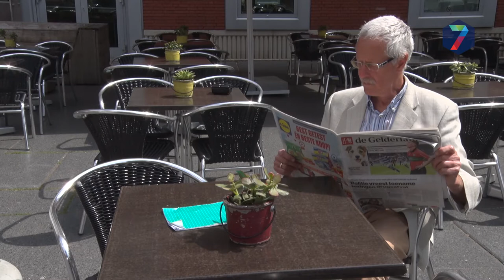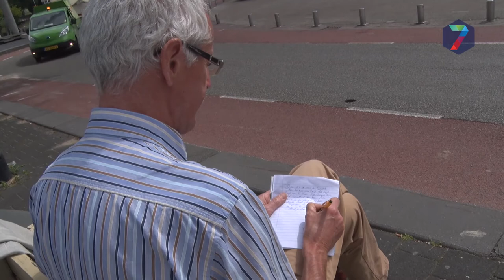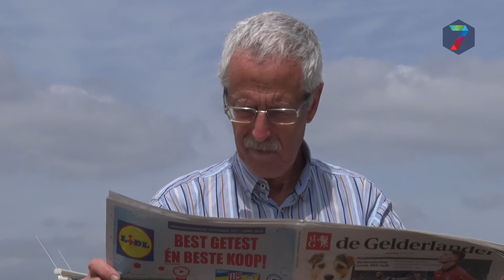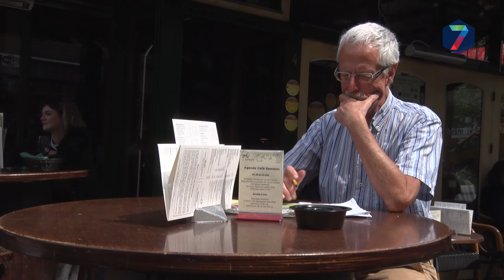Column van Vincent Cantrijn: Tegeltjeswijsheid